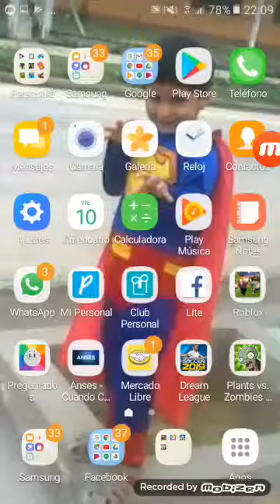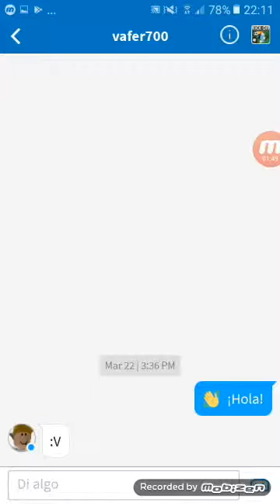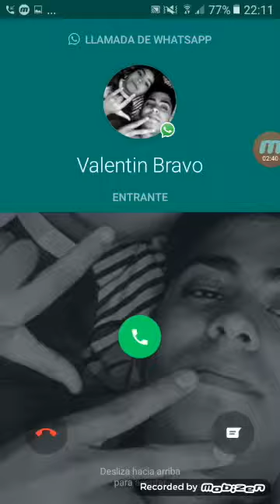Maximo crack jugando roblocs primer juego parte 1